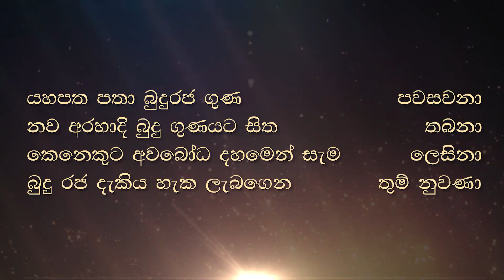කැණිමඩල විනාස කළා කියන්නේ කුමක්ද ?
සැමවිට ධර්මානුකූල දහම් ප්‍රචාරණය තුලින් සැකසේවි නිවන.
ඔබත් සැමවිට හරවත් යමක් සැමට හිතසුව පිණිස බෙදාහරින්න

සියළු සත්ත්වයෝ නිවනින් නිවී සැනසෙත්වා .!